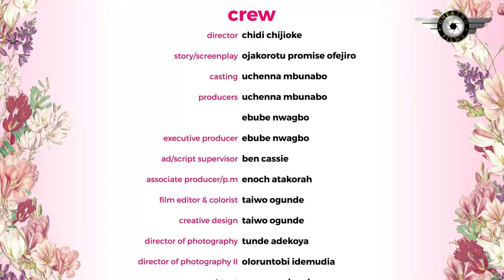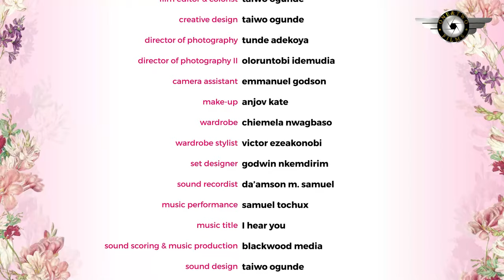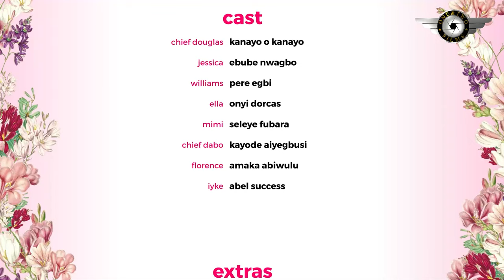when Love Happens ( Ebube Nwagbo,Kanayo,Pere Egbio) 2024